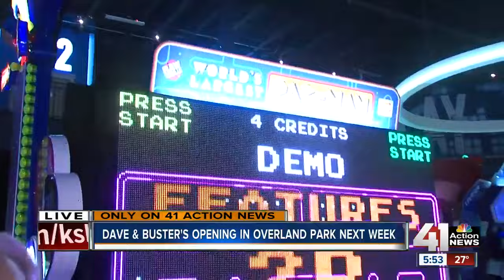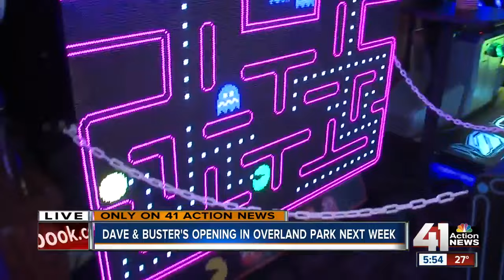Dave & Buster's opening in Overland Park next week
Joel Nichols explores the new Dave & Buster's in Overland Park, which is set to open next week.